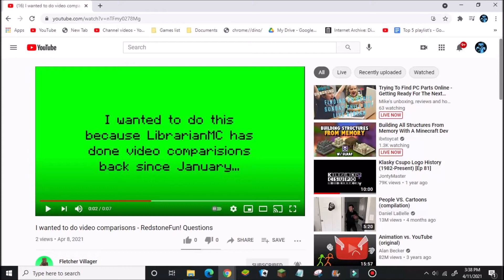Fletcher Villager has a plan about video comparisons!?